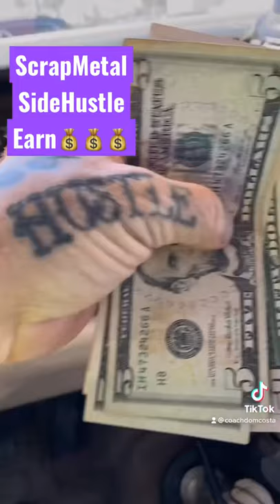Small Scrap Metal Loads Equals Money! Get Some by Coach Dom Costa #186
Get a truck and get going! (Strap those loads down tight to be safe!)
These youtubevideos are too much fun! I am grateful CWS (Trash & Recycling) is open 7 days a week (Gardena, CA)!!! Having a Tommy Gate Lift is a plus as well! (Thank you Mac’s Lift Gate in da LBC!) So grateful but you still gotta wear the proper equipment (gloves, steel tipped shoes, etc...) Hustle on!!! Remember to be safe! (2021)! Still having fun & earning! You got this!

My favorite tools links:
3 pound sledgehammer
Tin snips
Straw broom
Hard hat
Safety goggles
Leather work gloves
Steel toe work boots
Crescent wrench
Extra large crescent wrench
Wire cutting pliers
Hand truck
Appliance hand truck